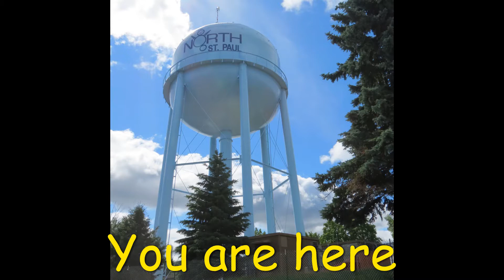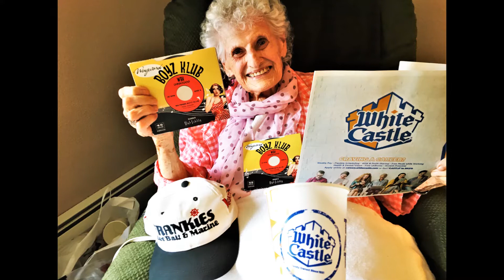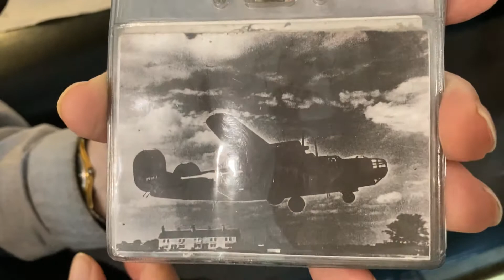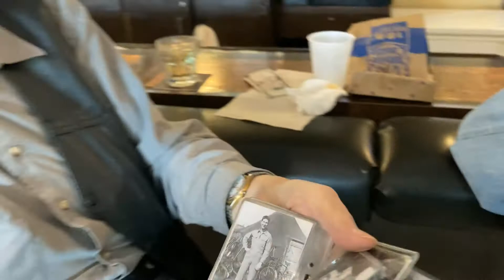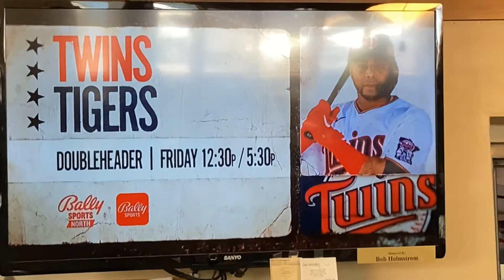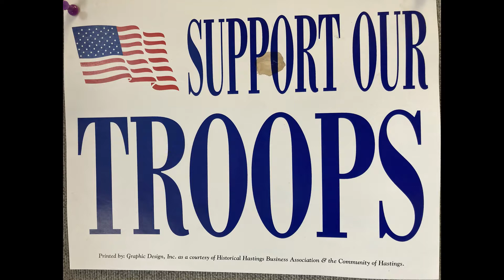"Frankies Birthday Whitecastle Party" 7-11-2021 @ Neumann's Bar (North St Paul Minnesota)/ RIP Busia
Videoed By "Carlo James La Manna"
Love & Miss You
Your 6th Son..RIP. Virginia (My Mother)
NaDay Sings